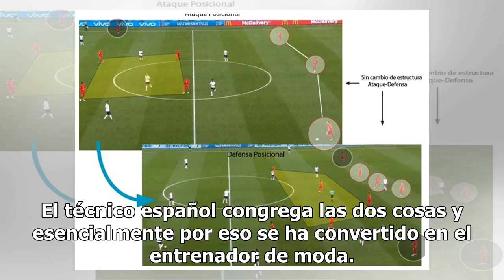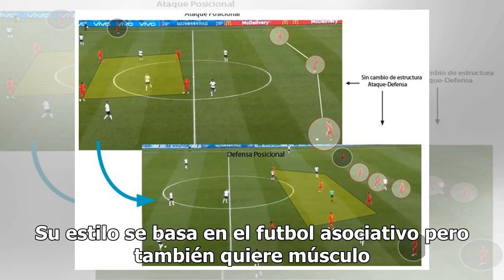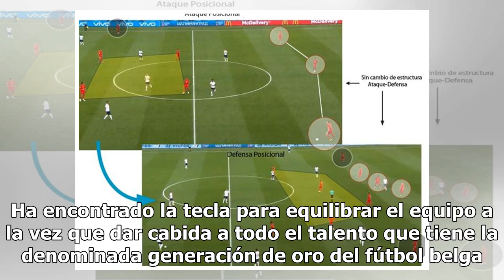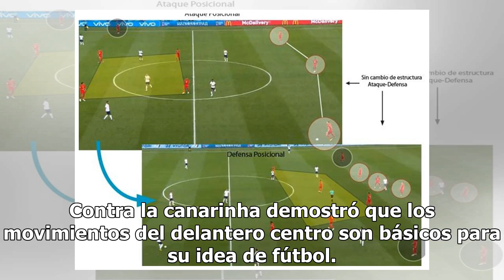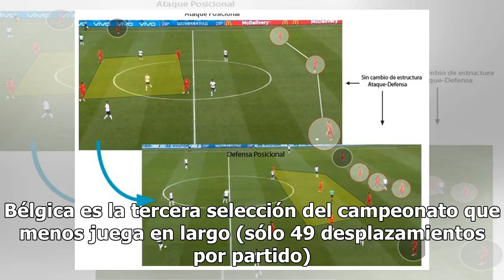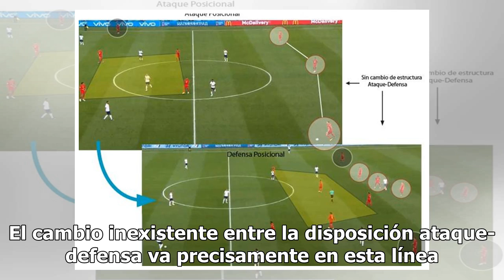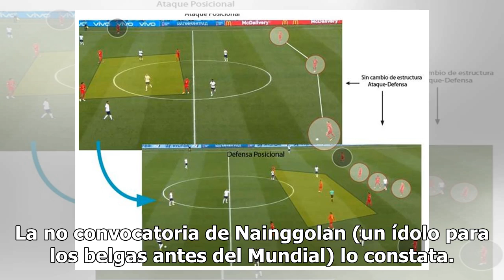Robert Martínez, el estratega trabajador que vino a Brasil desde la Copa del Mundo8/7/2018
La exhibición táctica de Bélgica ante Brasil ha encumbrado a Robert Martínez. Un mérito más que mere...